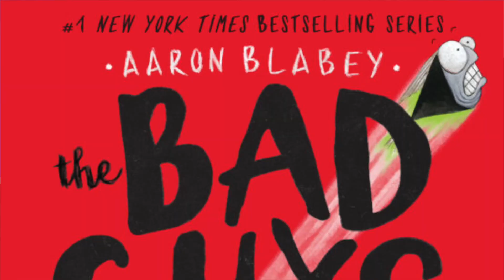THE BAD GUYS | OFFICIAL TRAILER 2 REACTION | Universal Pictures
UNIVERSAL PICTURES dropped their second official trailer for THE BAD GUYS. This new animated film features the voices of Sam Rockwell, Marc Maron, Craig Robinson, Anthony Ramos, Awkwafina, Richard Ayoade, Zazie Beetz, Lilly Singh and Alex Borstein. It's based on the Scholastic book series by Aaron Blabey and it is the feature film debut of director Pierre Perifel. The Outlaw John Rocha watches and reacts to this one and gives you his unfiltered thoughts!

Chapters:
0:00 Intro, Cast and Synopsis
1:33 THE BAD GUYS Official Trailer 2 Reaction
4:02 Analysis, Speculation and Thoughts
6:43 Wrap Up and Social Media Plugs